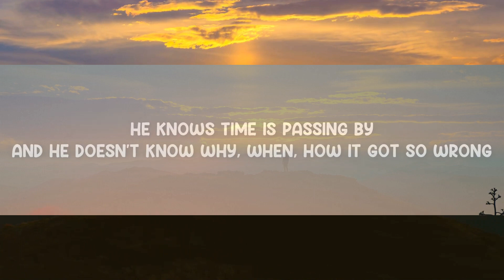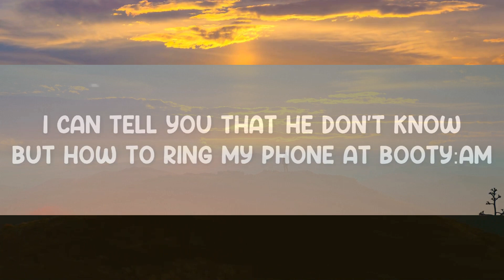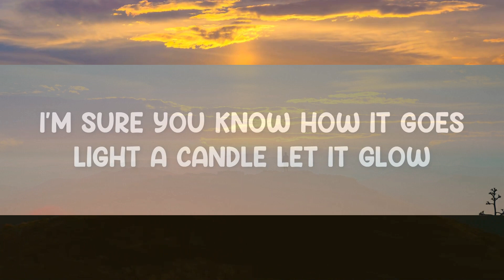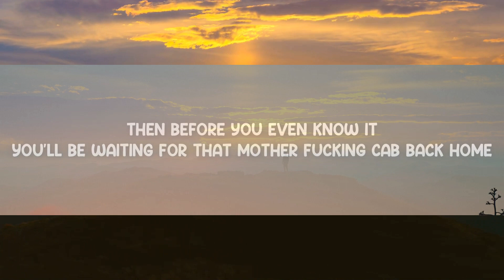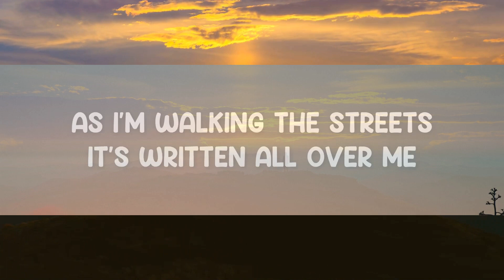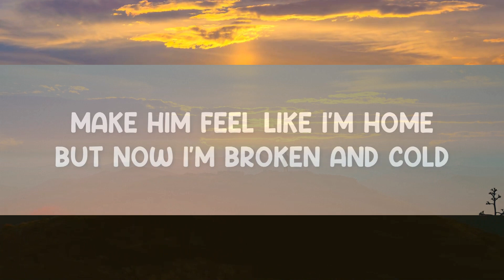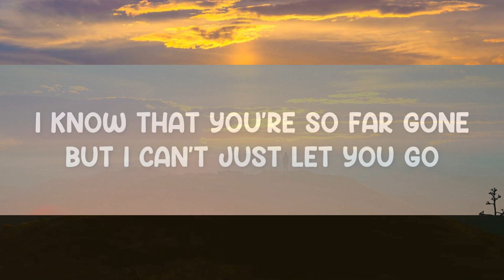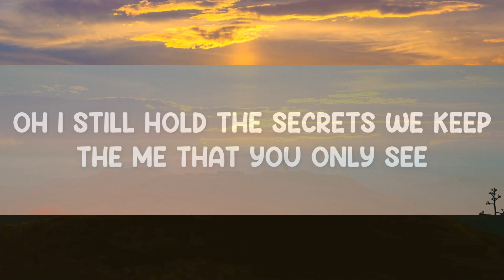Booty:AM - REMI (Lyrics) 🎵 | 15p Lyrics/Letra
Booty:AM - REMI (Lyrics)
Lyrics video for "Booty:AM" by REMI.

[prechorus]
I know that you’re so far gone
But I can’t just let you go

[chorus]
Oh I can’t get you out of my head
I need my baby instead, I wanna do it again
Oh I still hold the secrets we keep
The me that you only see